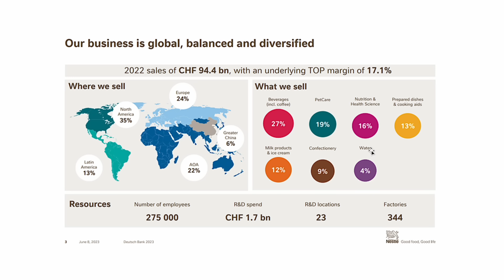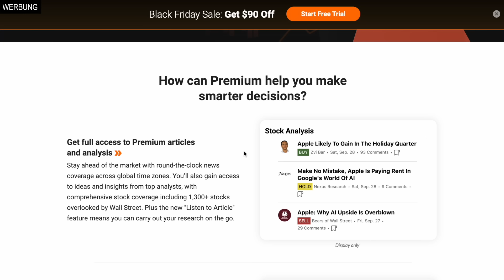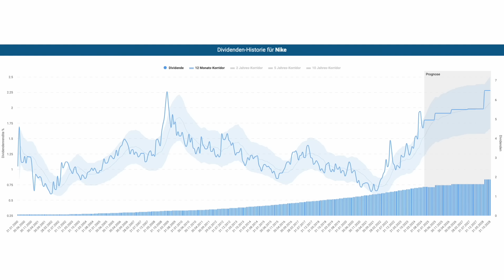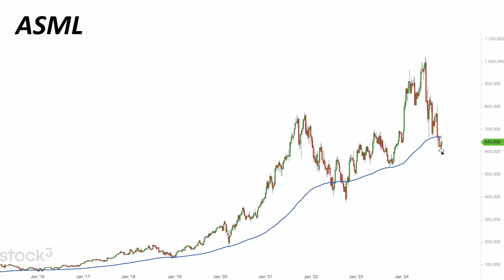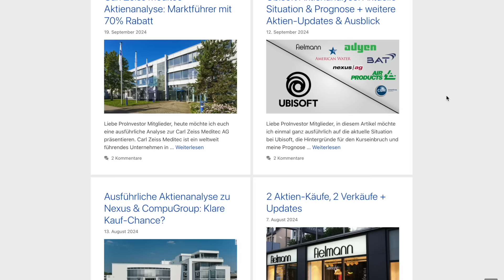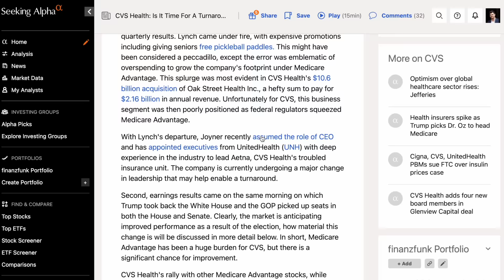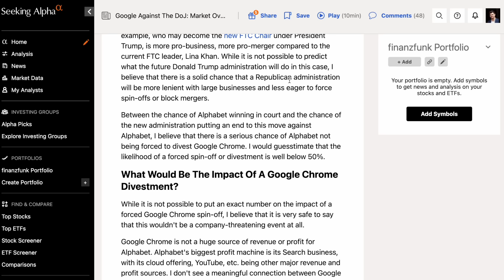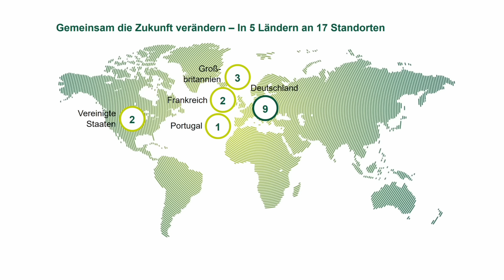Top 25 Aktien 2025 - JETZT Kaufenswert!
Meine Top 25 Aktien für 2025, die auch jetzt noch Kaufenswert sind! Mit Ausführlicher Analyse und Prognose 2025

💰 DIE BESTEN 3 BLACK FRIDAY ANGEBOTE 💰

3. finanzfunk ProInvestor Mitgliedschaft:
(Jederzeit im Account kündbar)

💻 Jetzt kostenloses Strategiegespräch für Dein persönliches 1:1 Aktien-Coaching vereinbaren! Alle Informationen zum Aktien-Coaching

...wenn Du künftig keine neuen Videos und Artikel verpassen und interessante Informationen sowie Updates zu weiteren spannenden Unternehmen erhalten möchtest, kannst Du Dich gerne auch in den kostenlosen finanzfunk-Newsletter eintragen:

Liebe Grüße
Konstantin von finanzfunk

Inhaltsverzeichnis:
0:00 Einleitung & WICHTIGER Hinweis! - Top 25 Aktien 2025
0:45 Top Aktien 1+2: Günstige Top Dividenden-Aktien 2025
3:40 3. Wert: Top Tech-Aktie für 2025 + Analyse-Tool Seeking Alpha
8:00 4 starke Marken-Aktien mit großem Potential für 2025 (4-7)
15:00 Top Aktien 8-10: Diese 3 Aktien habe ich zuletzt gekauft!
16:56 Meine Top 5 Aktien aus Deutschland für 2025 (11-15)
25:00 Top 3 Pharma / HealthCare Aktien für 2025! (16-18)
29:11 19-20: Alphabet Aktie und Adyen immer noch günstig!
33:56 21-22: 2 Profiteure von der Energiewende für 2025
36:13 23-25: 3 Günstige Dividenden-Aktien zum Abschluss
38:49 Fazit, HINWEIS und FRAGE an DICH?

Wenn Du auf diese Links klickst oder einen Kauf abschließt, erhalte ich (je nach Anbieter) eine Provision. Dir entstehen dadurch keine Mehrkosten und Du unterstützt mich und meinen Kanal. Vielen lieben Dank für Deine Unterstützung! :)